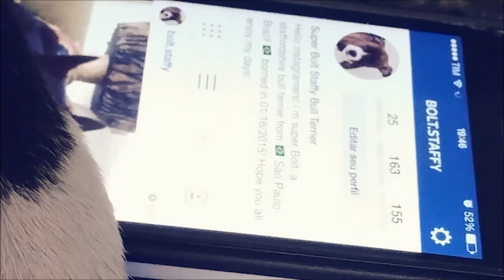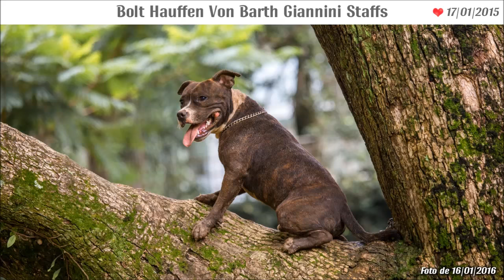BOLT THE STAFFORDSHIRE BULL TERRIER FIRST YEAR OF LIFE (FAN SUBMITTED)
I'd like to thank Andre Hauff for submitting this beautiful video of his boy Bolt. The video chronicles the fist year of Bolt's life. From the looks of it Bolt is living a great dog's life down in Brazil. He's well socialized, get's plenty of exercise, and good old fashion training. He's a happy dog that like a great Staffy Bull should shows love, admiration, and respect to his family. I'm so impressed with Bolt and Andre's relationship, this is what I wish for all dogs.